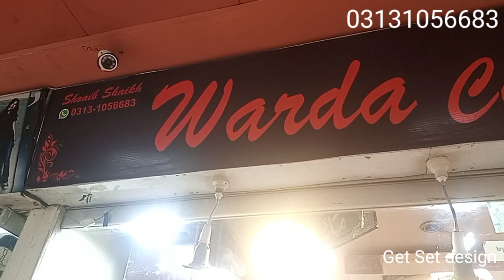reasonable stitch dresses | best stitched 3piece dresses 2024